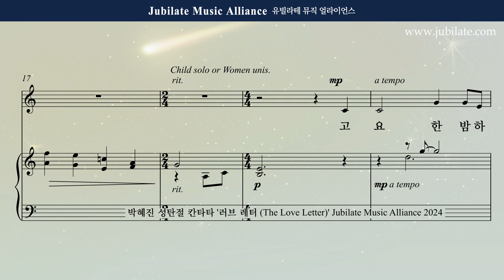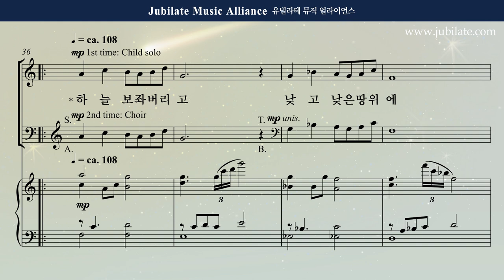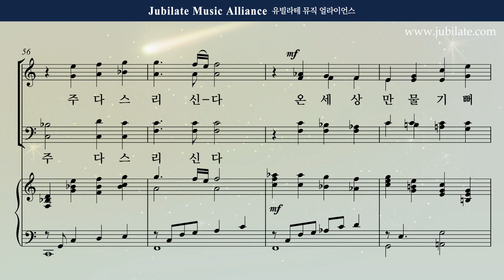[성탄절 칸타타] 박혜진 - 러브레터 (The Love Letter) 5. 예수님 이야기 Bass